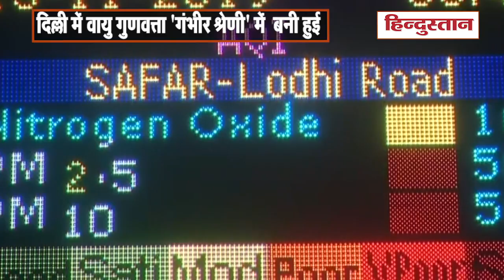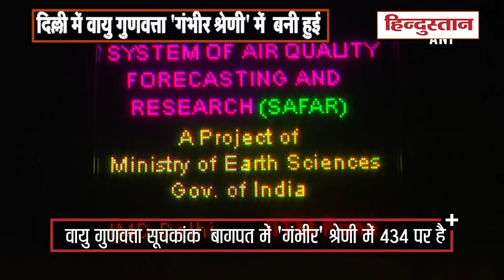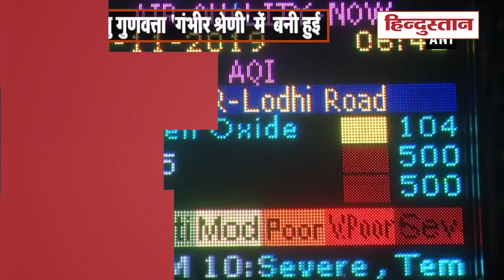DAELHI AIR POLLUTION: दिल्ली में odd-even का आज आखिरी दिन, बादलों के कारण बढ़ी धुंध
दिल्ली-एनसीआर में गुरुवार को भी प्रदूषण का प्रकोप जारी है। आसमान में बादलों के कारण बनी धुंध (स्मॉग) ने मुसीबत बढ़ा दी। इस कारण वायु गुणवत्ता और खराब हो गई। मौसम विभाग के अनुसार शुक्रवार से लोगों को प्रदूषण से थोड़ी राहत मिल सकती है। वहीं दिल्ली में आज (शुक्रवार) से ऑर्ड ईवन खत्म हो रहा है जो चार नवंबर से शुरू हुआ था। उधर, दिल्ली-एनसीआर में बढ़ते प्रदूषण के प्रकोप के चलते स्कूल भी दूसरे दिन बंद हैं।